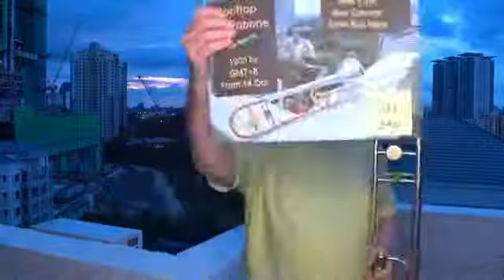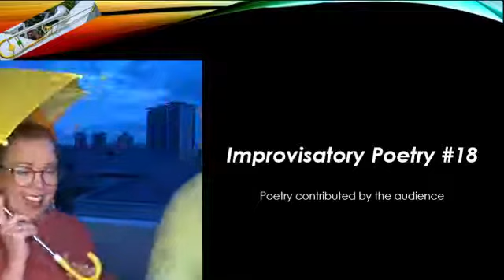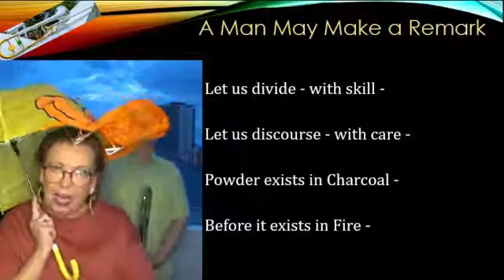Rooftop Trombone v2.0: Day 240 2020 11 22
When the Kuala Lumpur metropolitan region of Malaysia began its second Conditional Movement Control Order (partial lockdown) on 14 October 2020, Don Bowyer committed to a second season streaming live music and bad jokes at 7pm everyday until the lockdown is lifted. Previously, he had done the same for 106 days between 18 March and 01 July.

Dean of the School of Arts at Sunway University in Kuala Lumpur, Malaysia, Bowyer is an American who has been in Malaysia for more than three years.